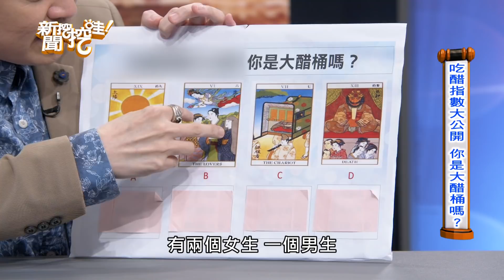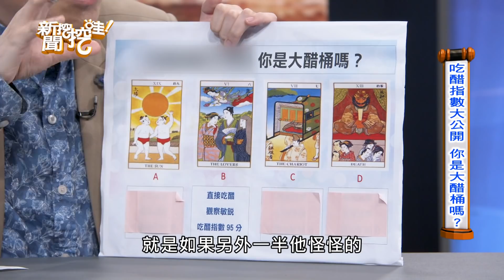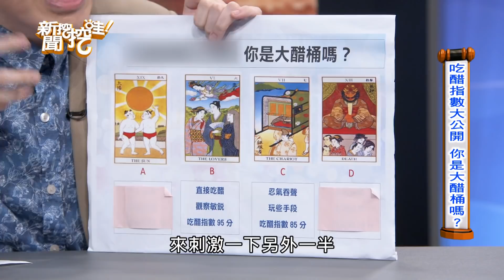【精華版】原味內褲被偷走！另一半的癖好驚呆全場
兩性作家大爆內幕...原味內褲居然被偷走？！另一半的癖好驚呆全場！